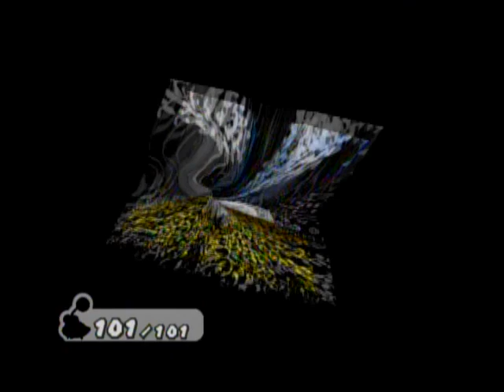Lets Play Paper Mario: The Thousand Year Door part 19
Hopefully everything uploaded correctly...In this one we defeat the second and last jabbie hive, get captured, and Toadette teaches us a new ability.